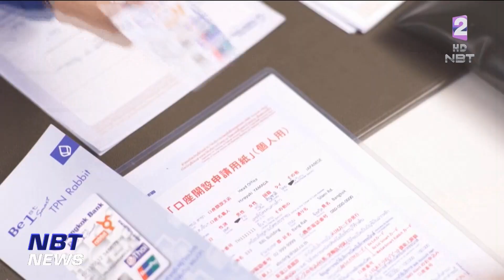รายงานพิเศษ แก้หนี้ครัวเรือน ลดต้น ลดดอก ข่าวเที่ยง วันที่ 26 มกราคม 2566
รัฐบาลมีนโยบายสำคัญเรื่องหนึ่ง ก็คือ การดูแลให้ประชาชนมีชีวิตที่มีคุณภาพ แต่ก็พบว่า อุปสรรคสำคัญ คือ เรื่องของหนี้สิน รัฐบาลจึงตั้งเป้าที่จะแก้ไขปัญหาหนี้สินให้กับประชาชน โดยประกาศให้ปี 2565 เป็น "ปีแห่งการแก้หนี้ภาคครัวเรือน" ดึงทุกฝ่ายเข้ามาร่วมกันแก้ไขปัญหาอย่างจริงจัง ให้เห็นเป็นรูปธรรมในแต่ละกลุ่มของลูกหนี้ ที่เป็นประชาชนรายย่อย ล่าสุดมีการออกกฏหมาย ปลดล็อคดอกเบี้ย
เช่าซื้อรถ ผ่อนต้น ดอกต้องลด  ติดตามจากรายงาน...